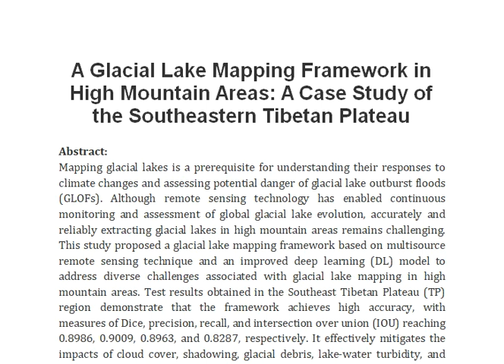A Glacial Lake Mapping Framework in High Mountain Areas A Case Study of the Southeastern Tibetan Pl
IEEE PROJECTS 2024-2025 TITLE LIST

Support Including Packages
Complete Source Code
Complete Documentation
Complete Presentation Slides
Flow Diagram
Database File
Screenshots
Execution Procedure
Readme File
Video Tutorials
Supporting Softwares
Support Specialization
24/7 Support
Ticketing System
Voice Conference
Video On Demand
Remote Connectivity
Document Customization